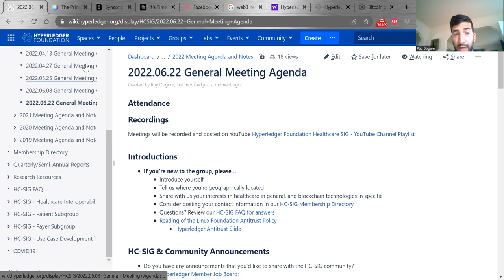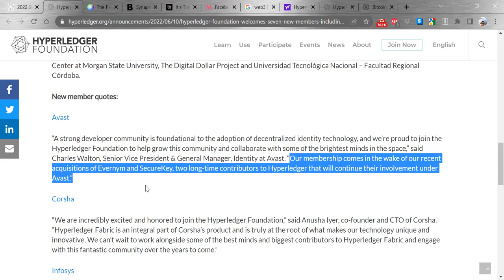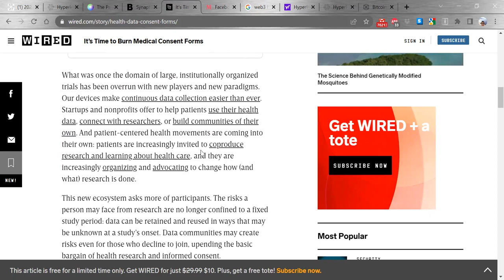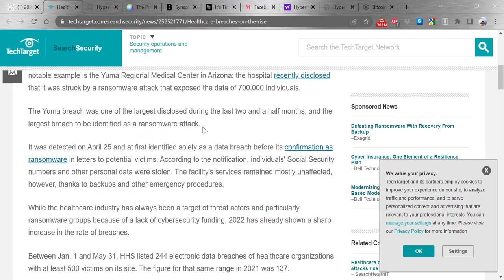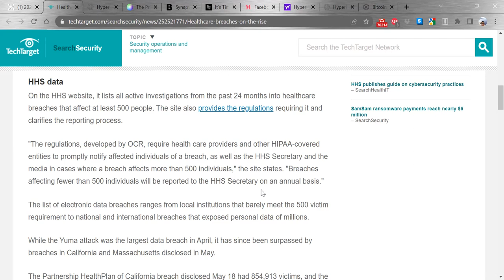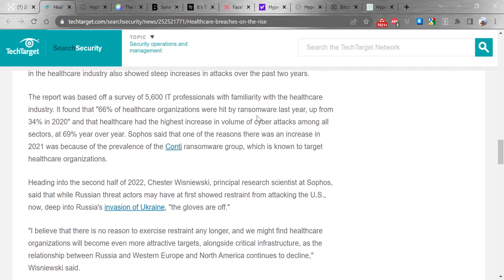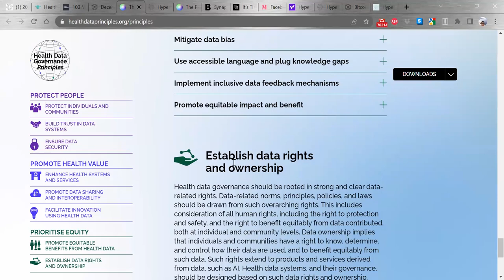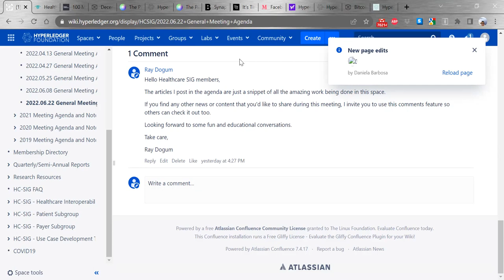2022.06.22 Healthcare SIG General Meeting